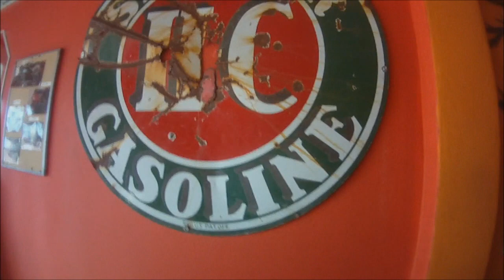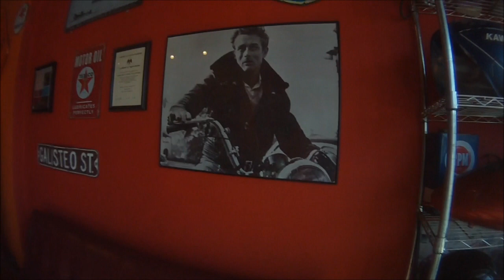Duke City Rockers cafe riders club - Madrid NM ride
Dec. 1, 2012 ride to Madrid NM. Greet and Meetup at Shade Tree Custom Cycles Abq. East on Central Ave. to Hywy 14 north to old Coal mining town of Madrid. Lunch at infamous Mine Shaft Tavern on an awesome cool and beautiful Saturday. Thanks to Ron Sena, Massimo and others for a GREAT ride and camaraderie on the open road. "We're running with the Shadows of the Night"...